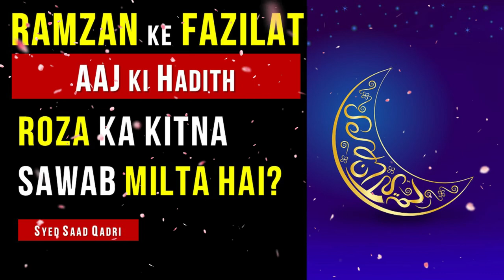Roza ka kitna Sawab Milta hai